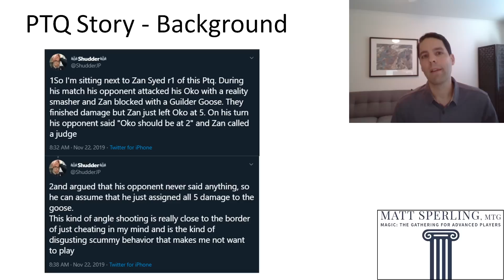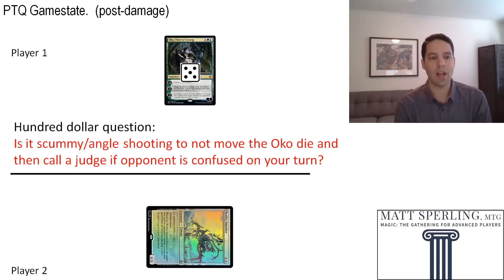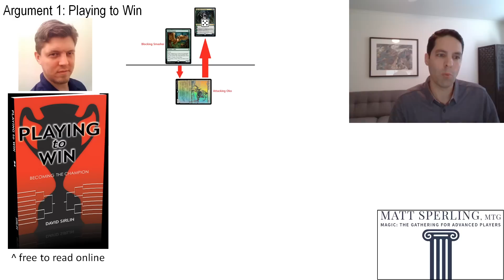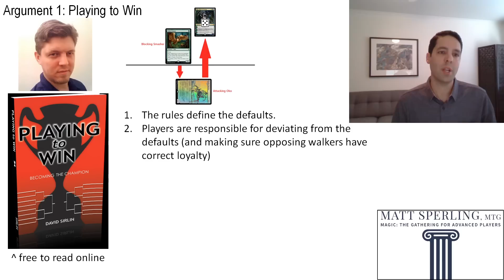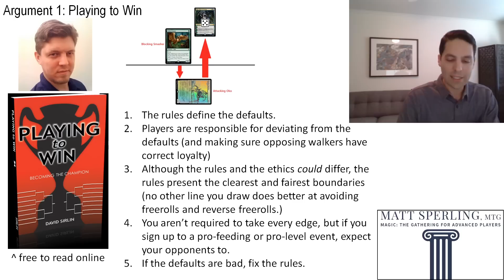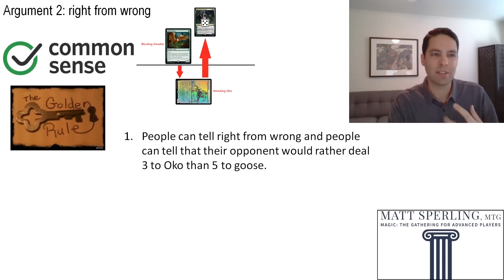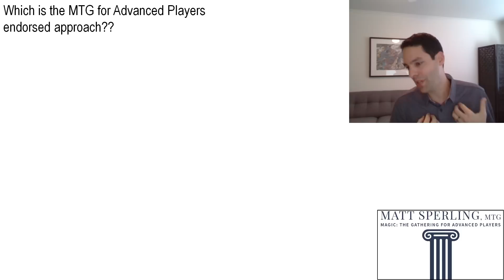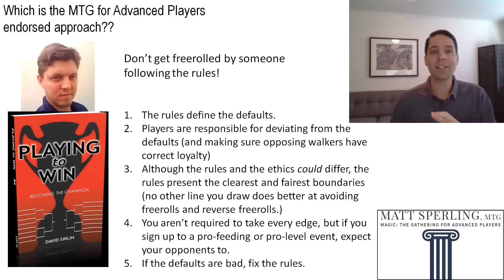MTG Controversy: Angle Shooting or Fair Play??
Today on Magic: The Gathering for Advanced Players, I get you caught up on some differing opinions about whether a particular play made in a PTQ was scummy, wrong, an angle, etc., or whether it was just competitive play and part of the game.